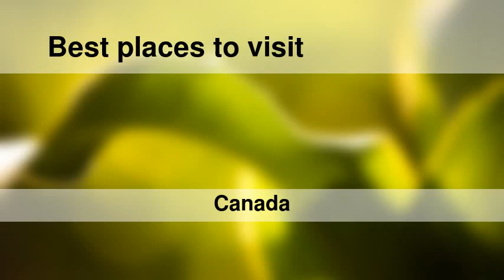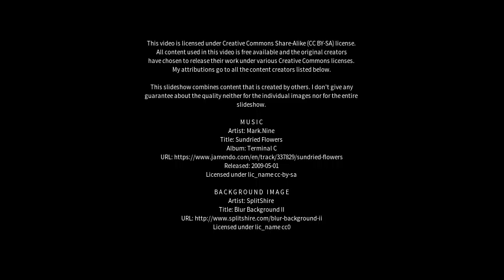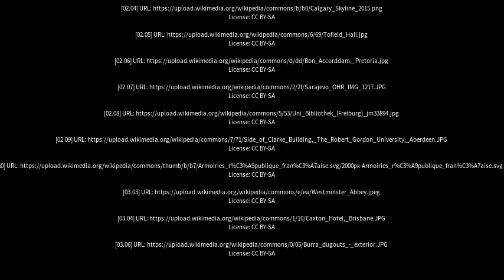Best places to visit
Best places to visit - Bon Accord (Canada) Best places to visit - Slideshows from all over the world - City trips, nature pictures, etc.